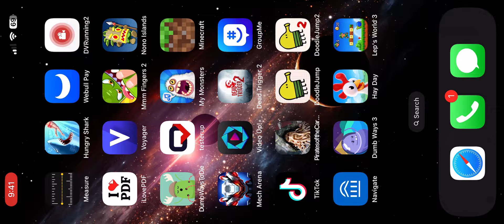Minecraft: building a TNT water bridge (connecting 2 cities)